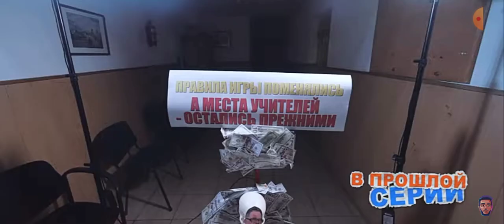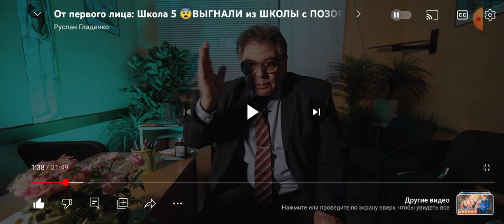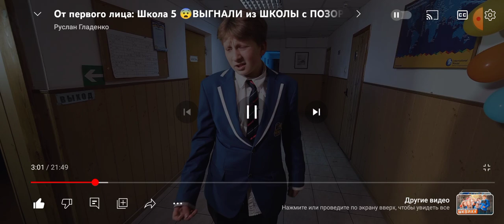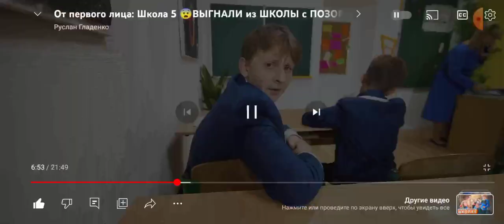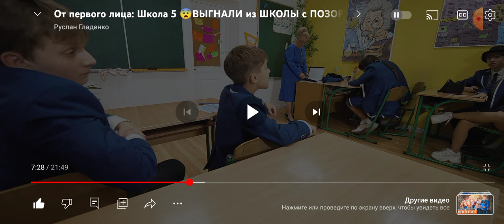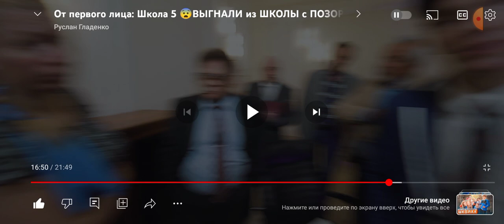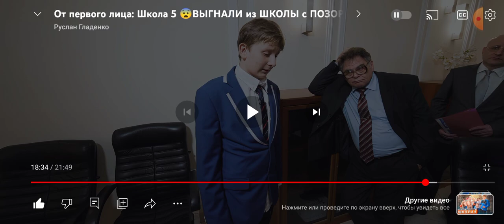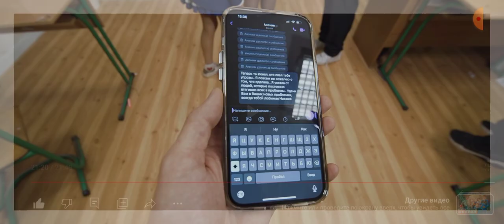От первого лица: Выгнали из школы сорвали педсовет школа глазами школьника (Реакция Михаила)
Всем привет сегодня будет новый ролик по шгш рассказываю историю то что Дима испугался директора потом он пошел медпункт чтоб успокоительное таблетку Платон снова зажигает Наташу выгнали за то что любила Платона поставляла диму у Дерзкого есть доказательства то что он как мужик подвёл спас Диму то что он не виноват и Ражидка не подготовила Диме документы на отчисление так вот их классный руководитель и строитель хотели чтоб его выгнали то что матеша София Андреевна поддержала Диму и вот такая история 9 серий 5 сезона